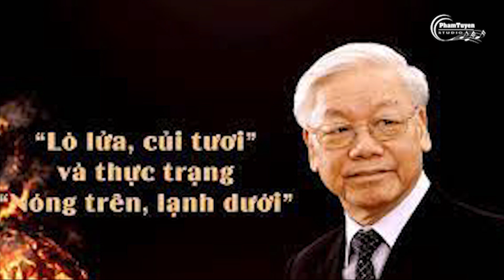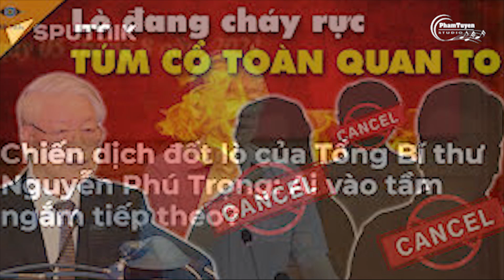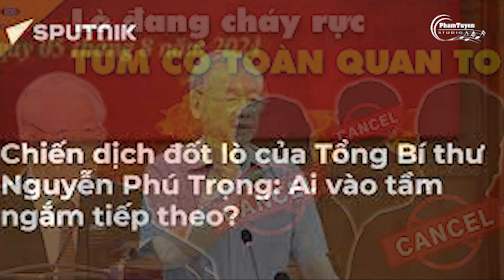LÒ THIÊU LỊCH SỬ THẦN TIÊN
Phạm Tuyên Studio
Cung cấp tất cả các dịch vụ âm nhạc
Thu Âm - Quay MV Ca Nhạc - Hòa Âm Phối Khí
Thu Âm Lời Bình, Quảng Cáo , Dựng Phim
Sáng tác Các Ca Khúc Theo Yêu Cầu
Địa Chỉ : Thị Trấn Quán Lào - Yên Định - Thanh Hóa
Phạm Tuyên Studio – Rất Hân Hạnh Được Phục Vụ Qúy Khách !!!